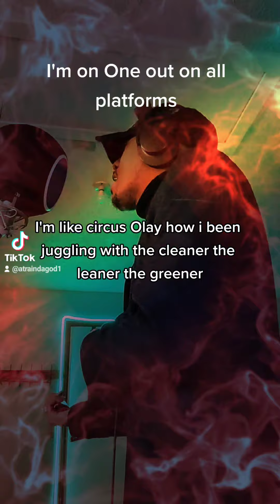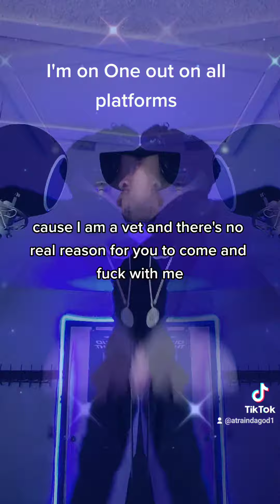I'm on one